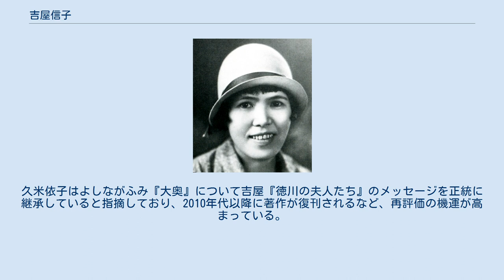吉屋信子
吉屋 信子（よしや のぶこ、1896年（明治29年）1月12日 - 1973年（昭和48年）7月11日）は、1920年代から1970年代前半にかけて活躍した日本の小説家。
初め『花物語』などの少女小説で人気を博し、『地の果まで』で文壇に登場。
以後家庭小説の分野で活躍し、キリスト教的な理想主義と清純な感傷性によって女性読者の絶大な支持を獲得。
戦後は『徳川の夫人たち』が大奥ブームを呼び、女性史を題材とした歴史物、時代物を書き続けた。
同性愛者であったと言われており、50年以上パートナーの千代と共に暮らした。
 父・雄一が新潟県警務署長を務めていた折、新潟市にあった新潟県庁官舎で生まれた。
父はその後行政職に転じ、新潟県内を佐渡郡郡長佐渡市（旧相川町）、北蒲原郡郡長新発田市（当時は新発田町）と赴任したのち、栃木県で下都賀郡長を務めていた。
この当時の父が、頑固な男尊女卑的考え方を持っており、信子は内心反発を感じていた。
真岡から栃木市に移住、栃木高等女学校（現栃木県立栃木女子高等学校）に入学した際、新渡戸稲造の「良妻賢母となるよりも、まず一人のよい人間とならなければ困る。教育とはまずよき人間になるために学ぶことです。」という演説に感銘を受け、そのころから少女雑誌に短歌や物語の投稿をはじめる。
日光小学校の代用教員になるが、文学への道を捨てがたく、卒業後に上京して作家を志し、1916年（大正5年）から『少女画報』誌に連載した『花物語』で女学生から圧倒的な支持を受ける人気作家となる。
その後、『大阪朝日新聞』の懸賞小説に当選した『地の果まで』で小説家としてデビュー、徳田秋声らの知遇を得る。
 1919年（大正8年）『屋根裏の二處女』では、自らの同性愛体験を明かしている。
 1923年（大正12年）1月、信子の公私を半世紀に渡り支えることになる門馬千代と運命的な出会いをする。
千代（1899年生まれ）は元相馬藩士・門馬常次（滝乃川学園代表理事・立教女学院教頭などを務めた国語学者）の長女で、女学校の数学教師をしていた。
1928年（昭和3年）、東京駅から神戸港・満州。
ソ連経由でヨーロッパに2年の計画で出発した。
1年近くパリに滞在した後、アメリカを経由して帰国した。
 1937年（昭和12年）に発表された『良人の貞操』は、当時あまり問題視されていなかった男性の貞操をめぐって議論を巻き起こす。
 日中戦争勃発とともに『主婦之友』に特派員として中国に派遣され、従軍ルポルタージュを発表。
絶大な女性人気を誇る信子がこうした記事を発表したことは、銃後の女性動員に少なからぬ影響を与えたと指摘される。
1938年（昭和13年）、内閣情報部選定の漢口攻略戦「ペン部隊」役員に選ばれる（女性作家は他に林芙美子のみ）。
太平洋戦争開戦直前には、特派員として蘭印（インドネシア）、仏印（ベトナムなど）も訪問し、戦時中には大東亜文学者大会に参加している。
戦前・戦中期のこうした働きから、戦後は戦争協力者として批判されることもあった。
 1952年（昭和27年）には『鬼火』で第4回日本女流文学者賞を受賞した。
晩年は『徳川の夫人たち』『女人平家』など、女性史を題材とした長編時代小説を執筆した。
 1973年（昭和48年）、S字結腸癌のため神奈川県鎌倉市の病院で死去した。
77歳没。
戒名は紫雲院香誉信子大姉。
晩年は神奈川県鎌倉市長谷に邸宅を建てて過ごし、信子の死後は、事実上のパートナーで戸籍上は養女となっていた秘書の千代により鎌倉市に寄付された。
現在では吉屋信子記念館となっている。
 少女小説の元祖といえる作家。
10代のころから少女雑誌に投稿を繰り返しており、高い評価を受けていた。
少女同士のコミュニケーションを熟知していたことが吉屋信子を「少女による少女のための少女小説家」にしたと言える。
一方で、昭和10年代においては大衆小説家かつ女性作家ということから、その芸術性を不当に貶められることもあった。
さらに、少女向け作家ゆえの夢想的な性格が、戦中期の時局追随、植民地主義の正当化につながったという厳しい批判もある。
 信子の少女小説に影響を受けた氷室冴子によって昭和末期から再び少女小説ブームが起こり、平成期の少女漫画やライトノベルにその影響が伏流するようになっ...